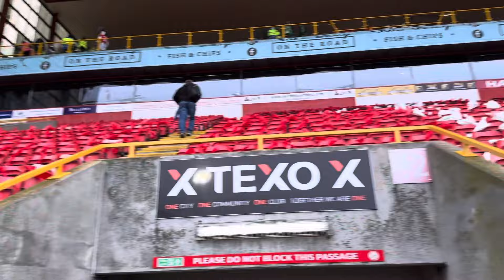Top 6 gone? Season over? | Aberdeen v Hibs | Matchday Vlog